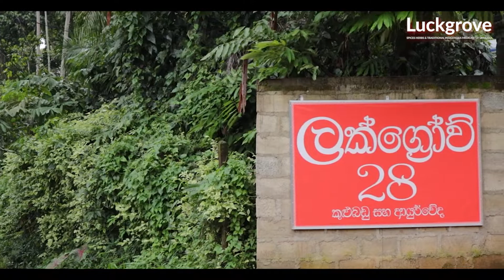Luckgrove Spice Garden | Video Production by Kiteslanka Productions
Luckgrove Spice Garden | Video by Kiteslanka Productions